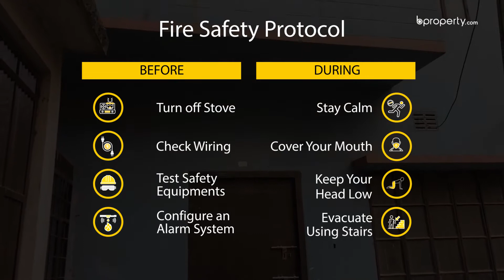Reasonable 820 Sq. Ft. Flat in Bashabo | Flat for Sale in Dhaka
If you find yourself waking up in an area with narrow streets lined up with a series of houses and departmental stores and a community that is always welcoming, you're probably in Bashabo. Now that you're here, you might want to check out this 820 Sq. Ft. apartment that creates a magnificent impression on visitors. It's a modest home and that means you'll be able to create a wonderful abode out of it, provided you put in your heart into the decorations. for more info or call